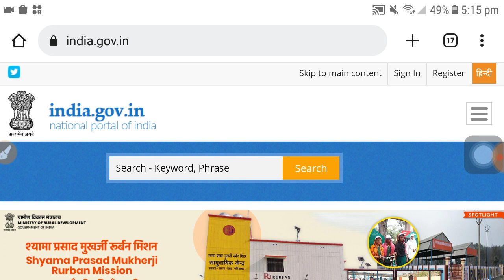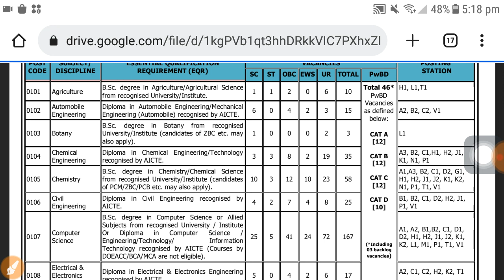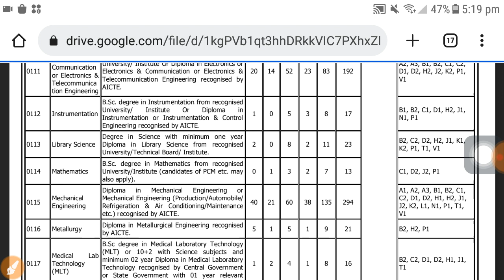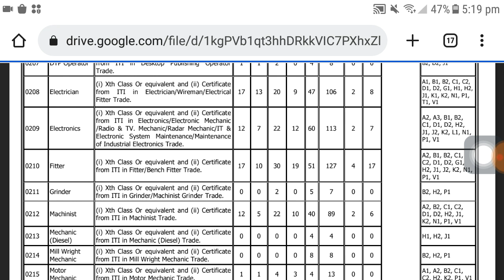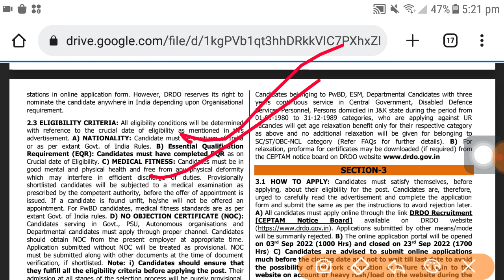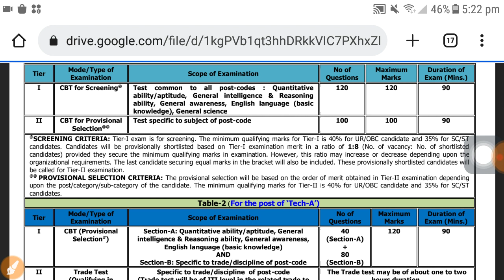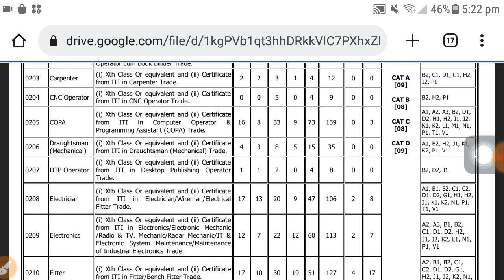কেন্দ্র সরকারের বিরাট কর্মী নিয়োগ | Central Govt Job vacancy | 12th pass govt job vacancy 2022